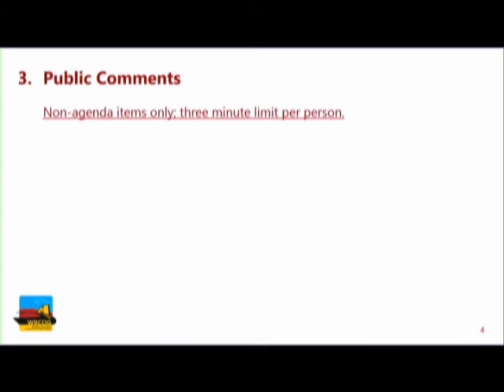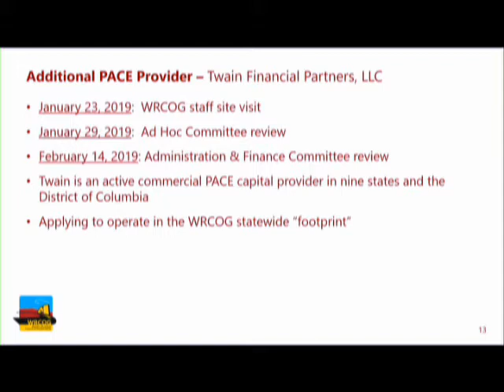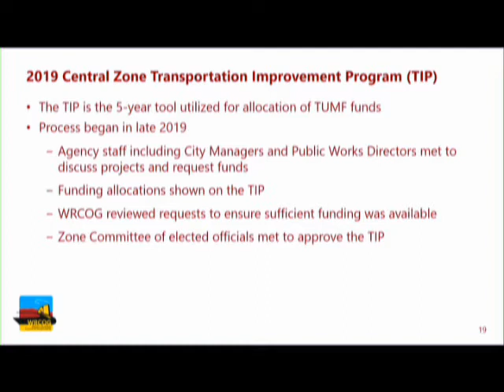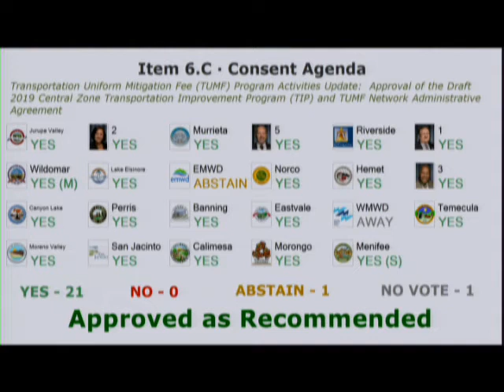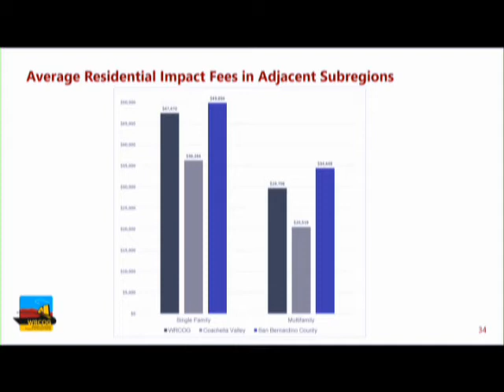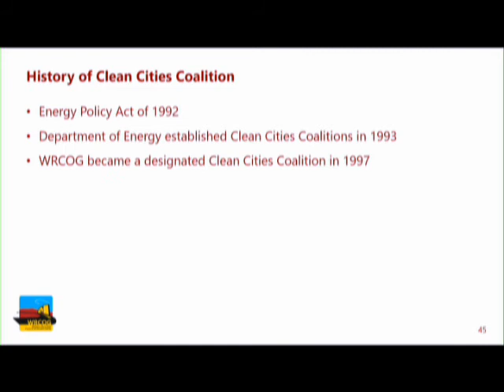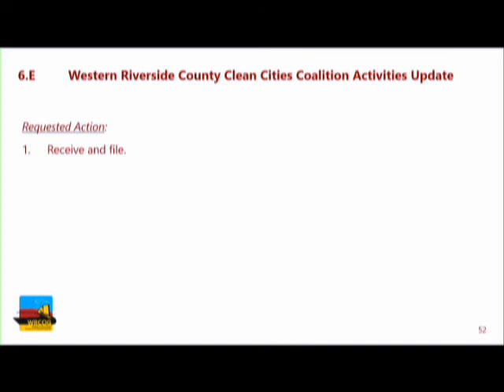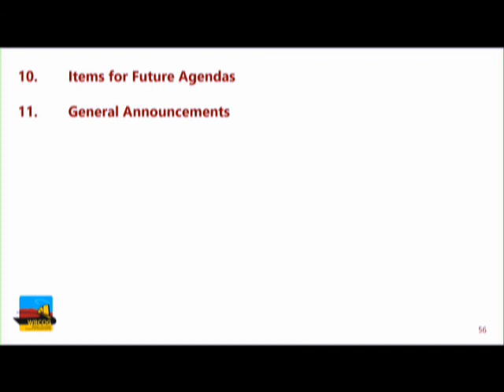Executive Committee Regular Meeting 040119